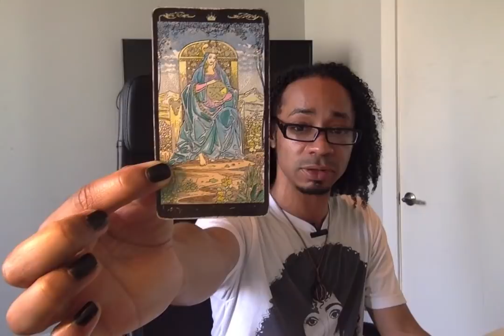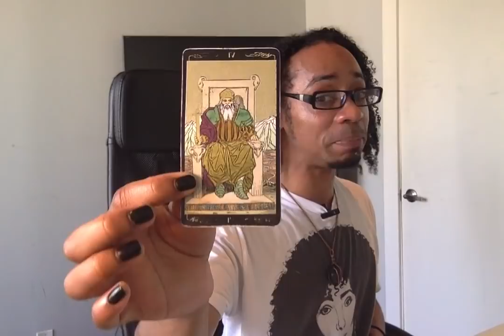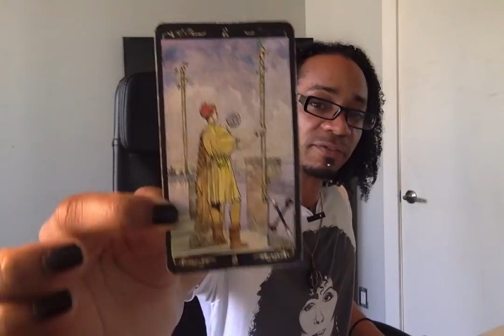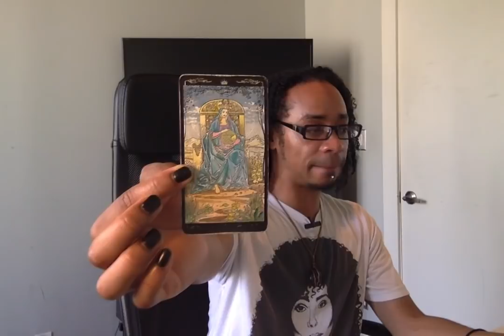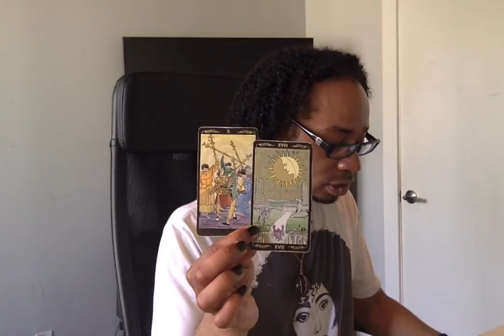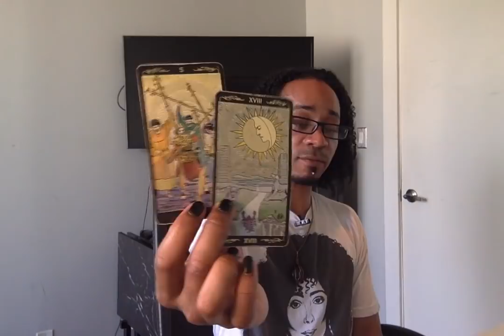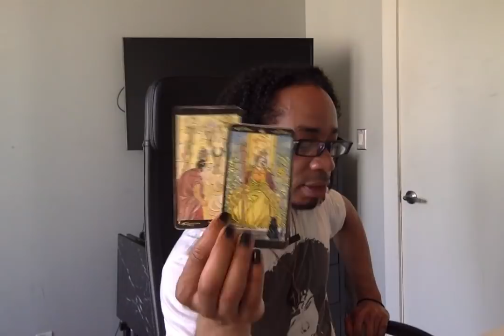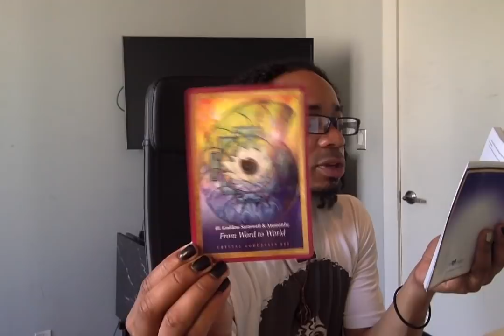Pisces - * Focused On The Long Term * - May 2019